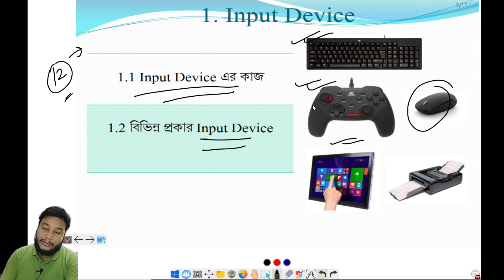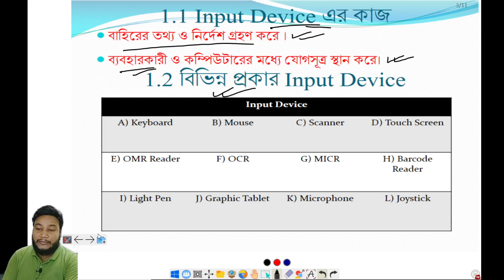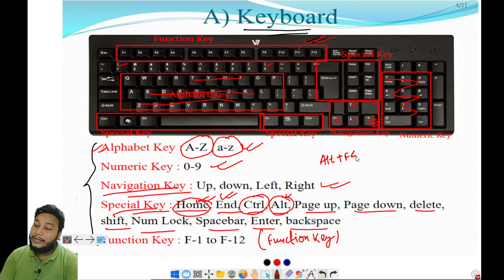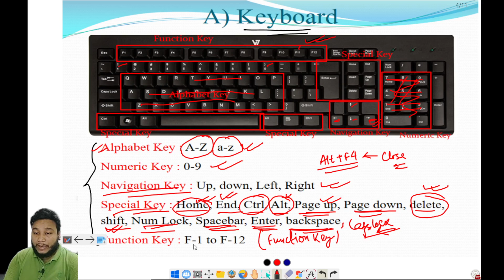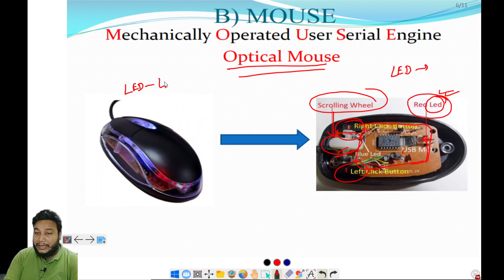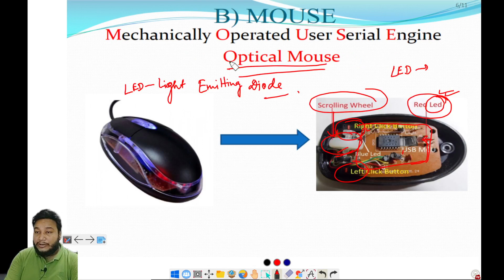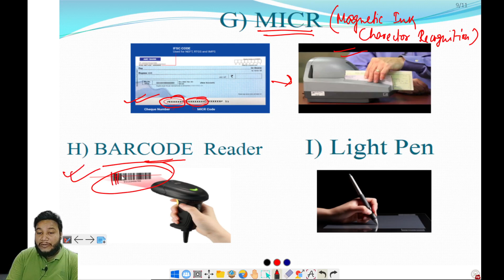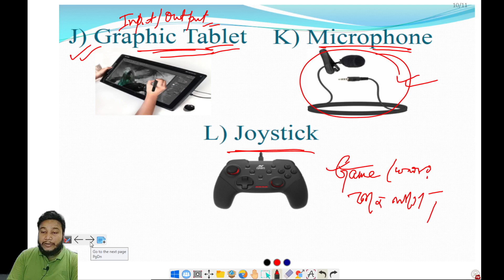WBCHSE Class XI | Lec-8 | COMP APPL | Chap-1 | কম্পিউটারের বিবর্তণ | Input Device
WBCHSE Class XI | Lec-8 | COMPUTER APPLICATION | Chap-1 | কম্পিউটারের বিবর্তণ | Input Device
Class :  XI
Subject : Modern Computer Application
Chapter 1 : কম্পিউটারের বিবর্তণ
Topic :  Input Device